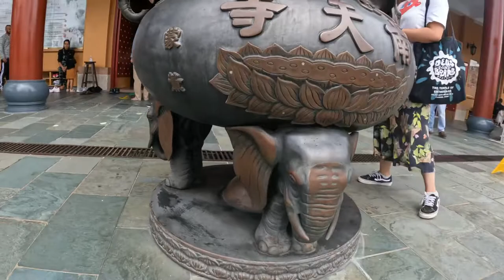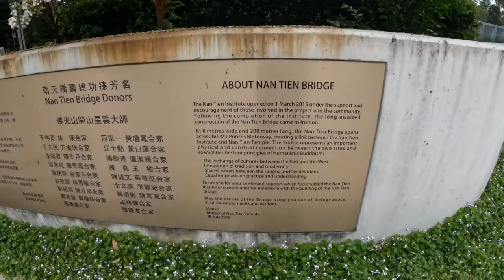Incredible Nan Tien temple vlog.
In this video we explore the nan tien temple which is approximately 2 hour drive from Sydney.

Also kindly check the suv review description below